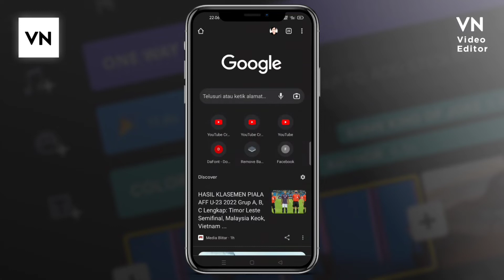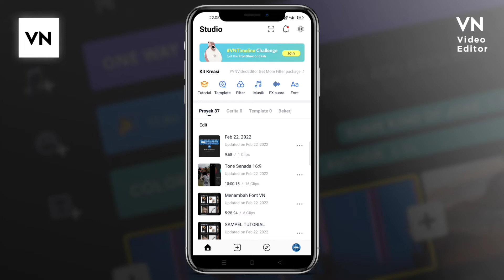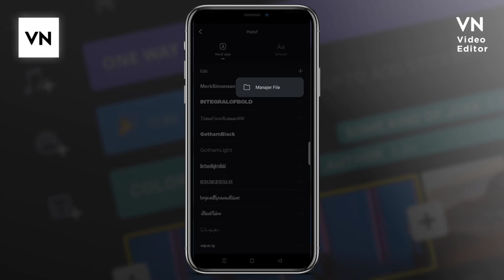Cara Menambahkan Font Custom | VN Video Editor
menambahkan font, menambahkan font vn